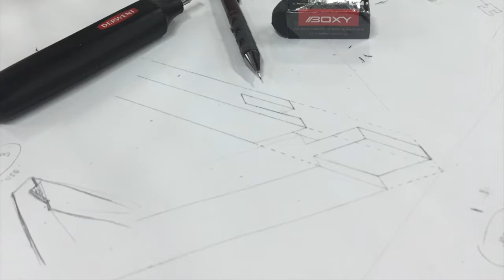A Documentary : GUERNICA (Pablo Picasso)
Geometric Play is a performance by first year UPH Architecture student for Studio Dasar Desain 2. The performance is a medium for students to explore and gain understanding the relationship of: form, body, space, craftsmanship skill, and critical use of material.

This video contains THE DOCUMENTARY of a narrative show interpreted from Guernica by Pablo Picasso.